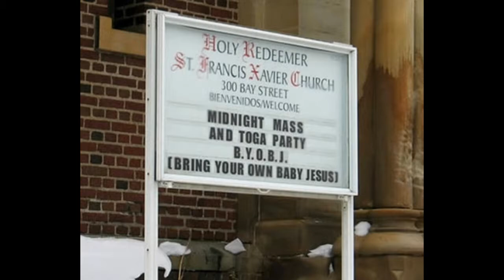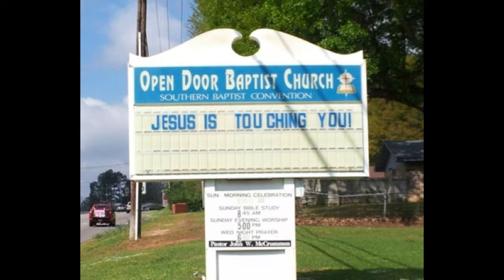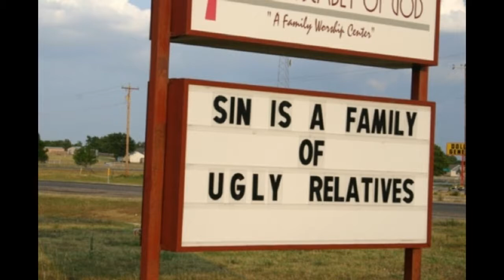BUY CHURCH LED SIGNS - Top 30 CHURCH LED SIGNS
CHURCH SIGNS - junction rectifier ELECTRONIC SERIES
Full color junction rectifier church sign
Convey your message to everybody United Nations agency passes by your church, twenty four hours on a daily basis, seven days every week, three hundred and sixty five days a year! The Signs and junction rectifier Electronic Moving Message Series of church signs area unit the foremost price effective type of reaching on the market..

The quality, price, and repair provided by Signs and is unmatched. software package coaching and technical support area unit enclosed for the lifetime of your junction rectifier sign. Our church marquee signs area unit designed robust to resist the weather with associate all atomic number 13 cupboard. additionally to a five-year manufacturer's pledge, Signs and offers a 10-year elements accessibility Guarantee.

Because we have a tendency to use solely the foremost advanced junction rectifier technology, your message are going to be visible to everybody United Nations agency passes by your church, even on the brightest day.

Choose from Single Color, Full Color or Tri-Color junction rectifier displays in each doable element resolution on the market. software package coaching and technical support area unit enclosed for the lifetime of your electronic faculty junction rectifier signs -- at no charge.

Click on a picture below to look at video of junction rectifier signs in action. Visit our Video Gallery for even additional video samples of full and single color junction rectifier signs.

Related Search:
buy church led signs
church led signs
digital signs for churches
led church signs
outdoor signs for churches
church digital signs
led signs for churches
church digital signs
church sign sayings
led church signs,
church marquee signs prices,
cheap church signs,
computerized church signs,
custom church sign,
outdoor church signs sayings,
indoor church signage,
church signage ideas,